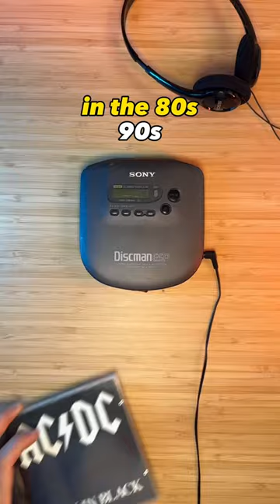The evolution of music players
How people listen to music in the 80s 90s and 2000.
Walkman Discman, iPod CD player iPhone AirPods. Mojawa run plus bone conduction